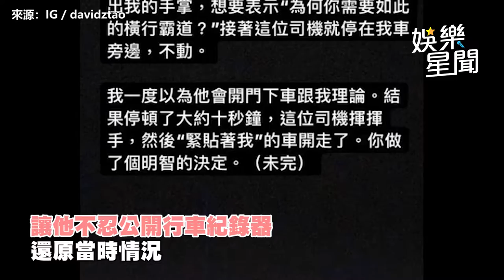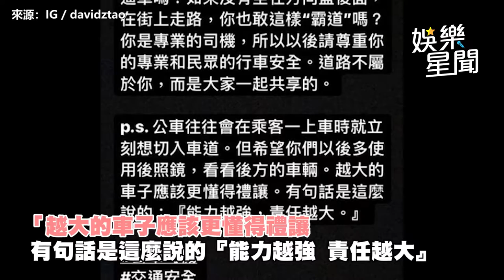陶喆遭「公車惡意逼車」險擦撞！爆氣公開畫面：尊重你專業｜娛樂星聞